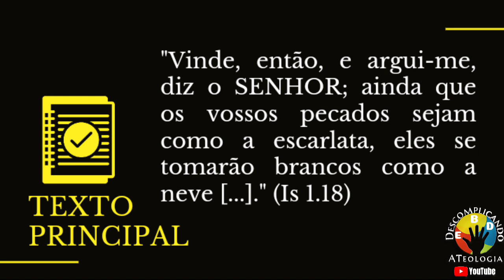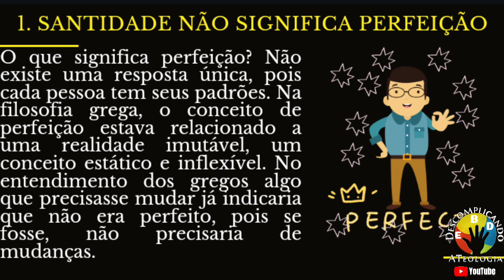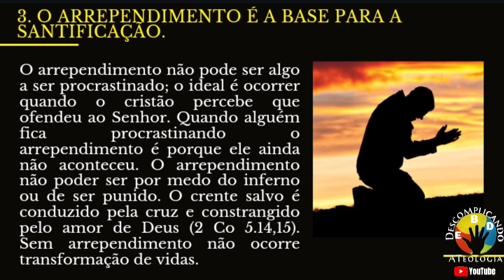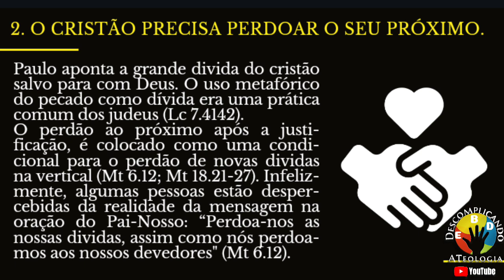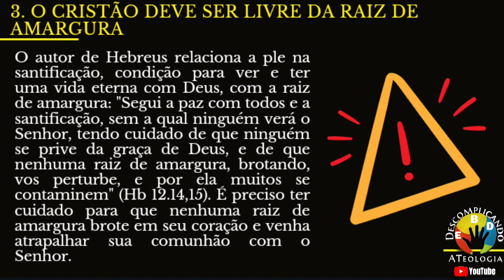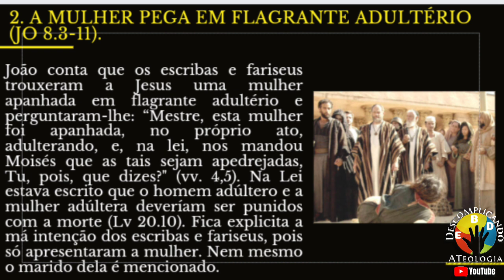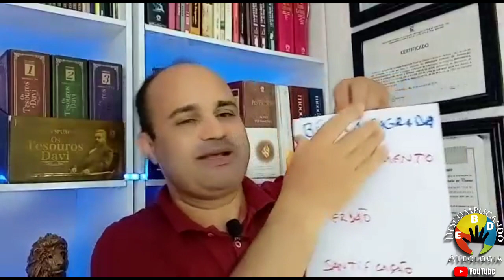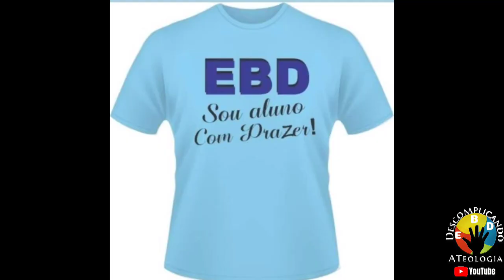EBD- Lição 10 Jovens- Arrependimento, Perdão e Santificação- EBD 1° Trimestre 2023 CPAD [Dinâmica]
Vídeo aula da EBD Lição 10 dos Jovens com o tema: Arrependimento, Perdão e Santificação- EBD 1° Trimestre de 2023 CPAD no Canal Descomplicando a Teologia com o Pr Jeovane Santos.

Vídeo aula da Revista dos Jovens do 1° Trimestre 2023.
Tema: Separados para Deus
Buscando a Santificação para Vermos o Senhor e Sermos Usados por Ele
Comentarista: Natalino das Neves

1- Santificação: O Caminho que Leva à Vida Eterna com Deus
2- O Pecado sob a Perspectiva do Deus que é Santo
3- O Temor a Deus é o Caminho da Santificação
4- A Santificação e a palavra de Deus
5- Libertos para viver em Santidade
6- Mortos para o Pecado, mas ainda Lutando contra ele
7- Santidade: De Dentro para Fora
8- O Ensino de Jesus sobre Santificação no Sermão do Monte
9- A Santidade é a Marca do Crente
10- Arrependimento, Perdão e Santificação
11- Santidade Integral
12- Uma Vida Cheia do Espírito
13-As Bênçãos de Uma Vida Santificada

*📌 CANAL  DESCOMPLICANDO A TEOLOGIA*
👉Playlist do Vídeo aula e Dinâmicas das Revistas da CPAD 2023.